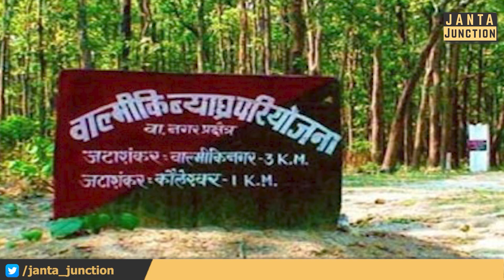Bihar के Valmiki Tiger Reserve में बाघ और जंगली सुअर की भयानक लड़ाई का Video Viral!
बिहार से जंगली सूअर और बाघ की लड़ाई का एक जबरदस्त वीडियो सामने आया है जो इंटरनेट पर तहलका मचा रहा है! जंगली सूअर के सामने बाघ की भी हालत खराब थी, डर कर उसके आगे नहीं जा रहा था, देखिए!FOLLOW US ON:-